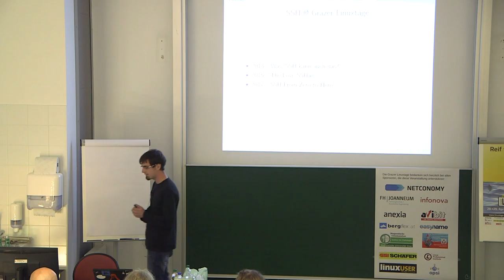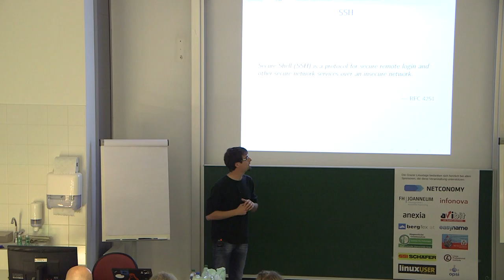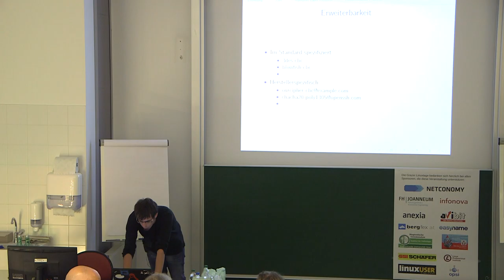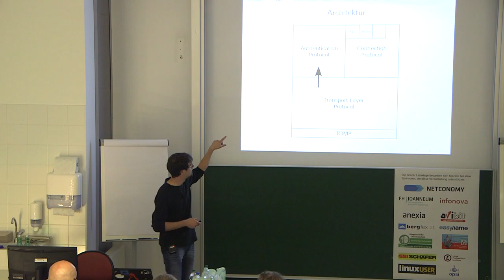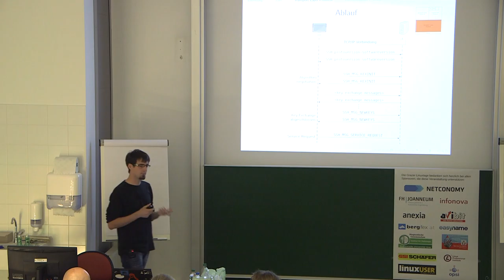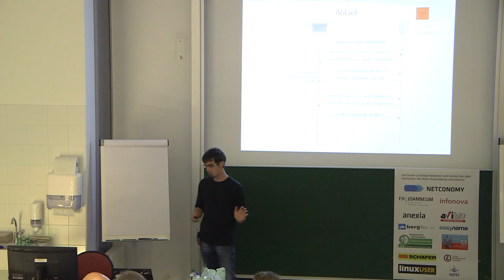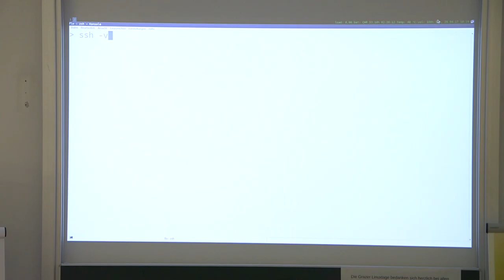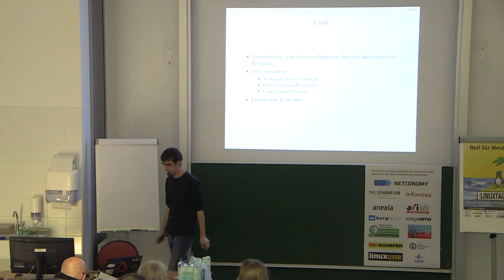Ein Blick auf SSH – Florian Preinstorfer - Grazer Linuxtage 2017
Vortragender:
Florian Preinstorfer

Titel:
Ein Blick auf SSH

Beschreibung:
Das Ziel dieses Vortrages ist ein Blick hinter die Kulissen von SSH. Wann und warum ist SSH entstanden? Wer hat es entwickelt und wie funktioniert eigentlich das Protokoll?